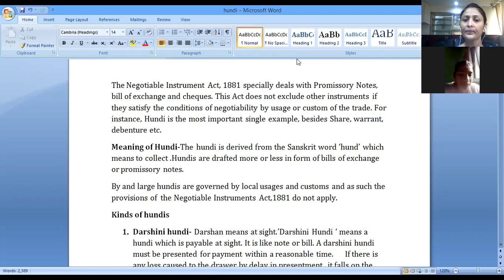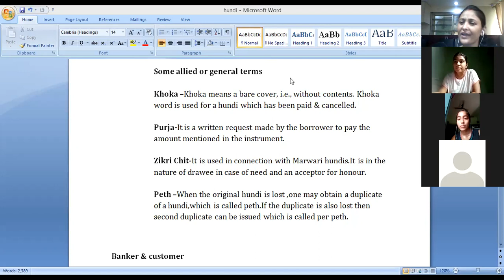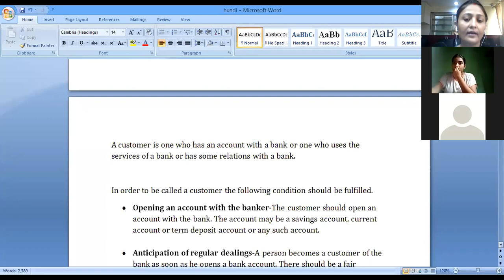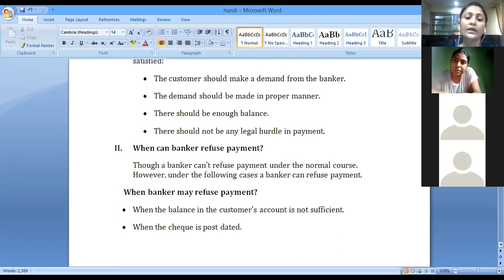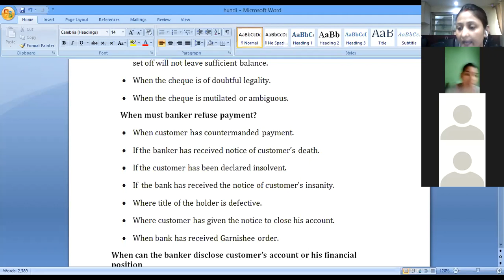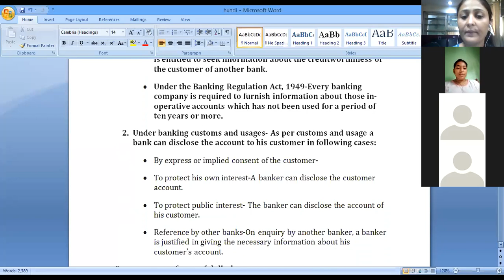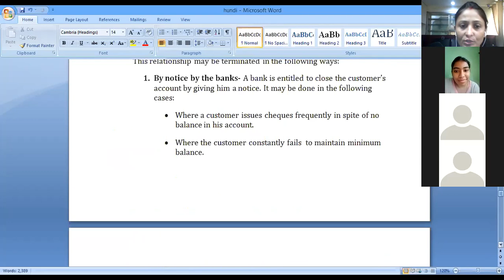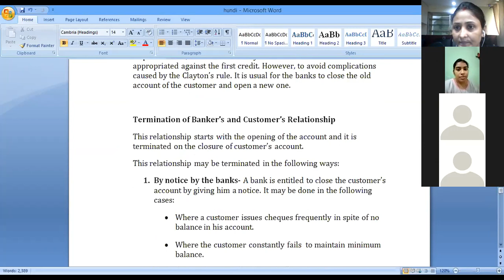Business Law Hundi and Banker & Customer/Cimage College ,Patna /Dt 02/09/21